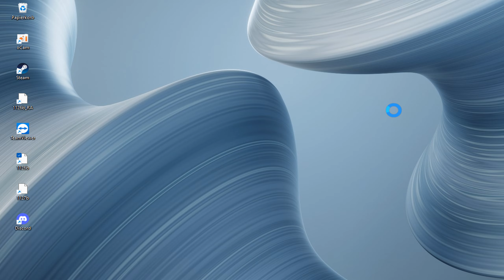War in the Pacific: AE - PBEM vs Xargun - 18th Jun 1942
PBEM - Xargun vs Lodrik

Join Jochen Heiden his Discord